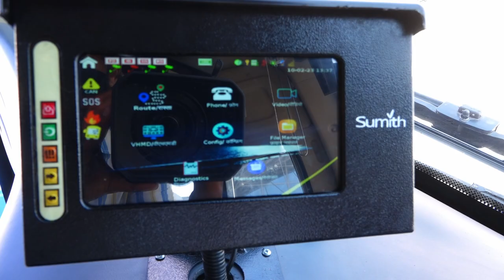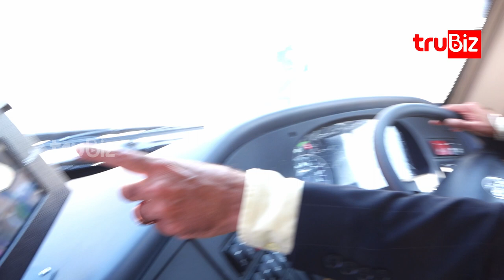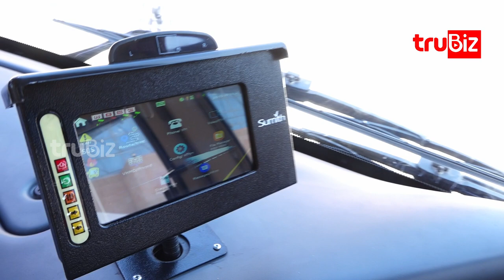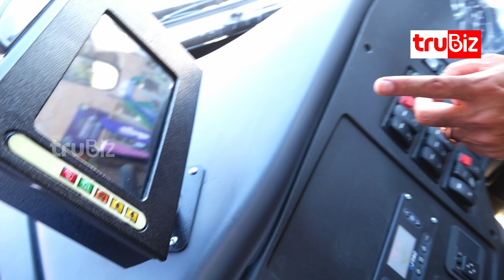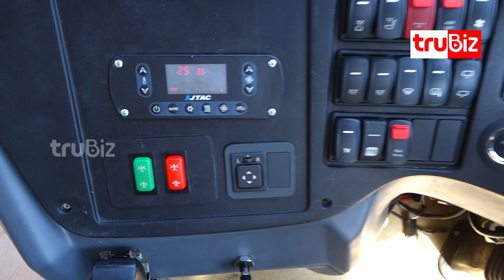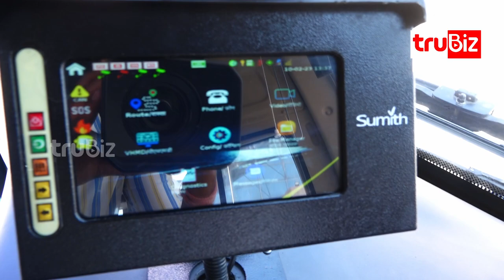Olectra Electric Bus || EV Buses In India || EV Passenger Vehicles India || Olectra Bus Full Details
Presenting the latest and technologically advanced, pollution-free vehicles, a three-day EV EXPO 2023 has been held at Hyderabad Hitex Exhibition Centre.

The expo has 40 stalls showcasing pollution-free 2,3, 4 wheeled e-vehicles like E-Rickshaws, E-Carts, E-bikes, E-scooters, E-bicycles, E-Loaders as well as 4-wheeled vehicles. It also Showcased latest Lithium-ion batteries, charging solutions, vehicle components and accessories at the India’s largest EV Vehicles Trade Show.

Olectra EV Buses complete Bus features

Trubiz media brings you some of the glimpses of the event.